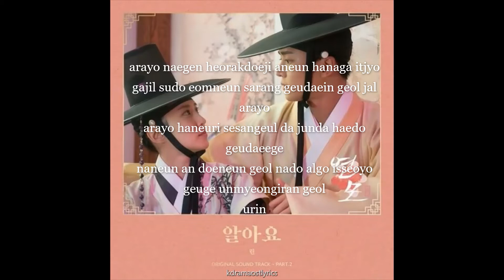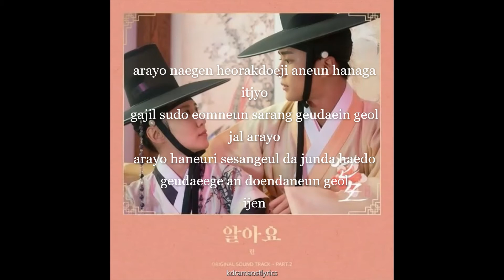LYn – One and Only Lyrics (The King’s Affection OST) Part 2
Song : One and Only Lyrics
Artist : LYn
Album :  The King’s Affection OST 연모 OST Part.2
Genre : K-Pop
Language : Korean
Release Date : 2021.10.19